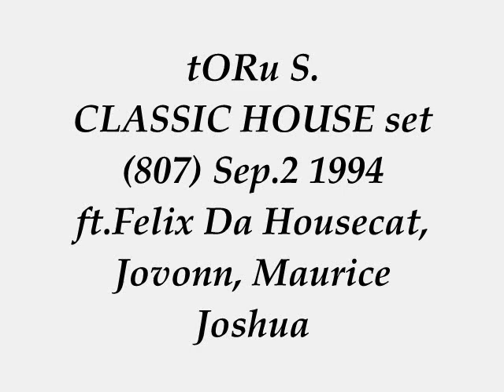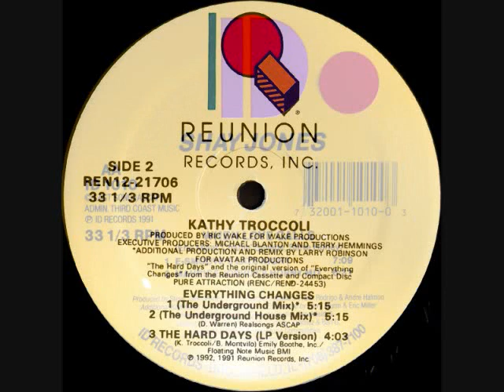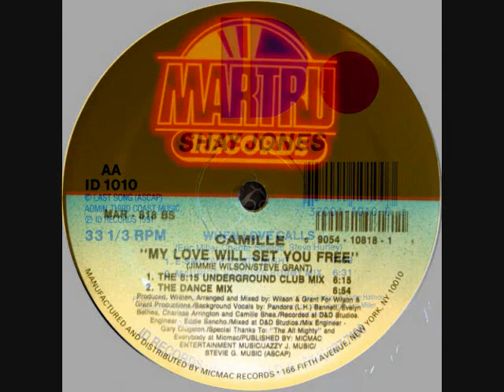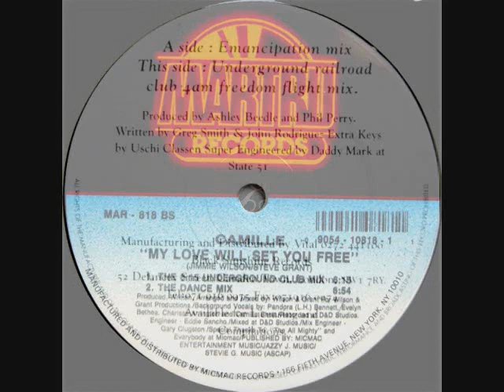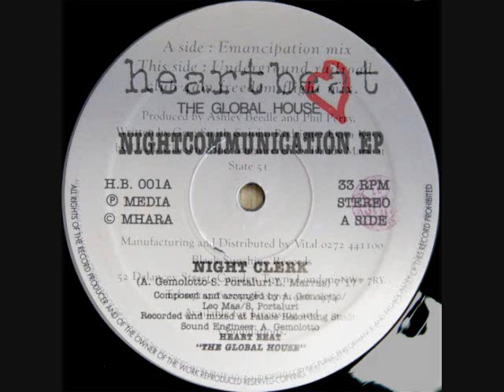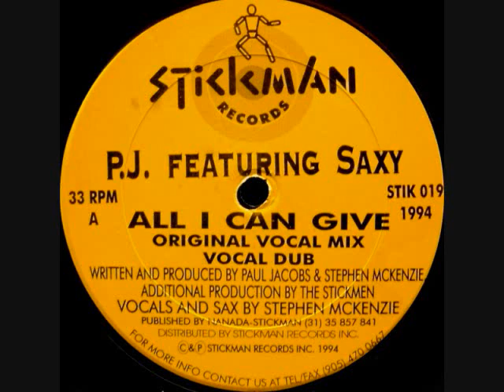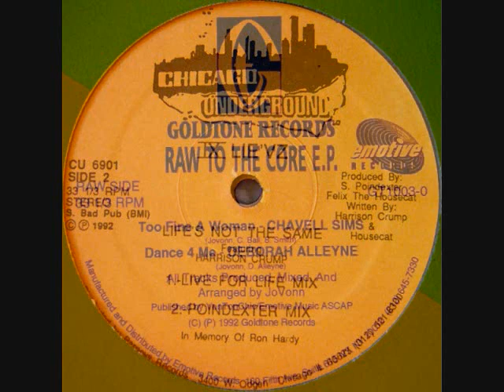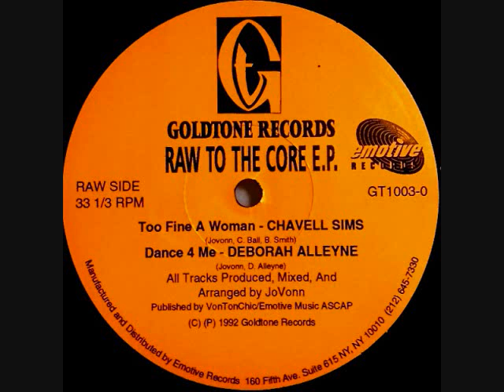tORu S. hot classic HOUSE set (807) Sep.2 1994 ft.Felix Da Housecat, Jovonn, Maurice Joshua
BIG love & Respect to Kathy Troccoli, Shay Jones Steve Silk Hurley Maurice Joshua, Camille Filfiley Jimmie Wilson ‎Eddie Sancho, Ashley Beedle, Andrea Gemolotto Gianfranco Bortolotti Leonardo Marras Luca Cittadini Massimo Braghieri Sergio Portaluri Heartbeat Records, Paul Jacobs, Felix Da Housecat Harrison Crump Steve Poindexter, Jovonn Deborah Alleyne,  Luis Mejias.